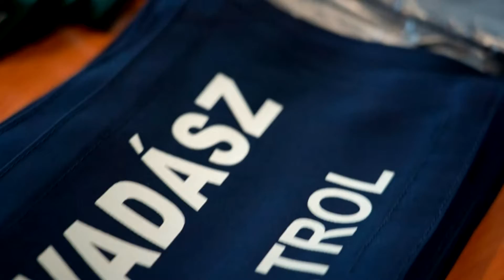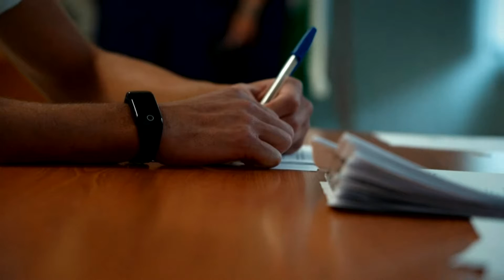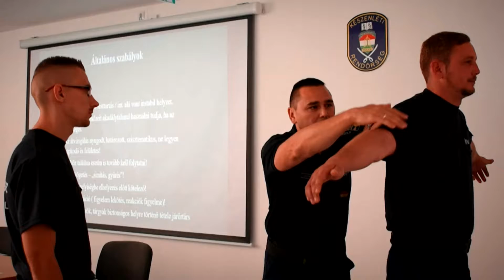Budafok-Tétényben is toboroz határvadászokat a rendőrség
Ahogyan Budapest több helyszínén, a 22. kerületben is toboroz szerződéses határvadászokat a Budapesti Rendőr-főkapitányság, mégpedig a szeptember első hétvégéjén megrendezésre kerülő Budafoki Pezsgő Bornapokon. Sisa Zoltán alezredes stúdiónkban mutatta be a határvédelmi képzést.